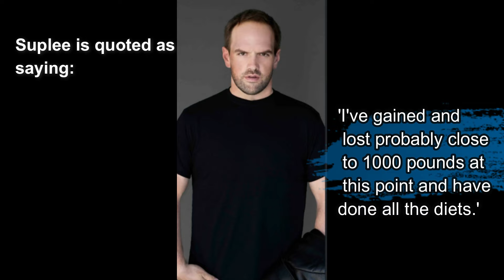Ethan Suplee star of My Name Is Earl's 270 pound Amazing Weight Loss Transformation and Bulk Up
Ethan Suplee of My Name is Earl, Remember the Titans, Mall Rats and numerous other credits has undertaken a dramatic weight loss and bulk up transformation to be barely recognisable in 2020.

Track credits and info:
✦✦✦✦✦ NEFFEX ✦✦✦✦✦